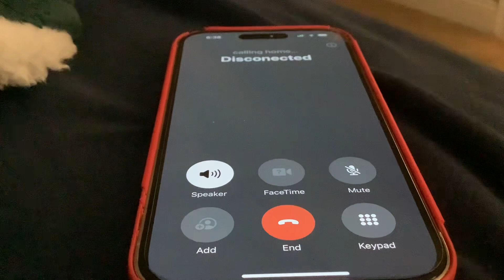Calling A Disconected Phone Number (S1E1 teaser)